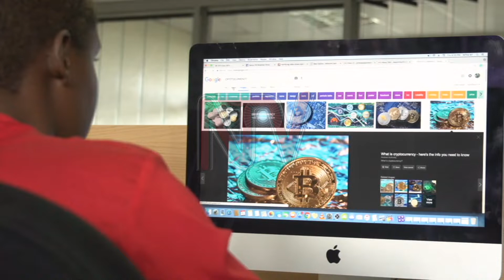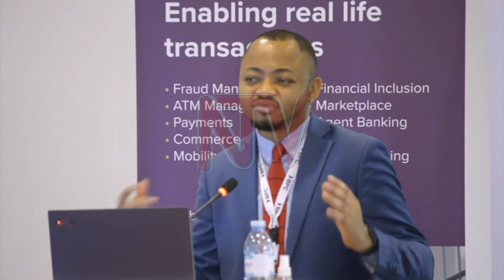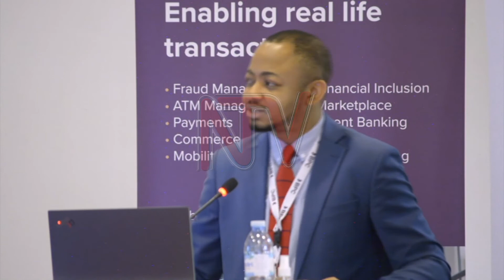Online fraud: Experts plot new strategies to beat fraudsters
Before even thinking of managing fraud in the banking and telecom sector, which is increasingly becoming an issue of concern in the country, the question is: does Uganda have a national fraud strategy which can be used to address fraud and related crimes, given that it is always the unsuspecting customers who bear the brunt the most now this is the time for fraud management to assist all financial industry sectors.